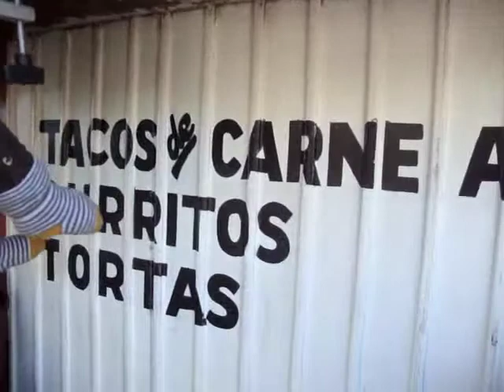happy tourist #1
Kelly Vesterback of Nelson, B.C. and 8 month old daughter, Tula and 9 year old Soleil eat carne asada tacos at Tacos Chilakos on Juarez street in Todos Santos, Baja California Sur.